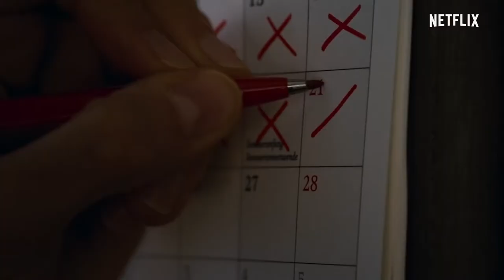DARK season 2 trailer (2019) | PLANET DARK